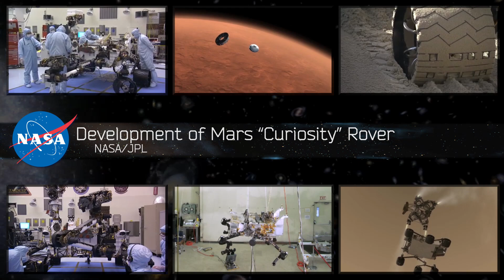XQM/NASA Video Series: 1) Astrobiology Introduction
Spurred by more than five decades of research, NASA scientists are developing new technologies that are dramatically expanding our ability to explore our solar system. With the end of the space shuttle program, the search for life in the universe has become NASA's primary focus.
The Astrobiology Institute (NAI) and her partners are conducting research around the globe, developing unique instruments to investigate some of Earth's most remote and extreme environments in the search for life.  Not only are they are expanding the knowledge we have of our planet; they are building and testing tools, systems and technologies for future NASA missions.
Follow this XQM/NASA series of short videos to meet the researchers and learn about their work in unique and dramatic areas on Planet Earth.